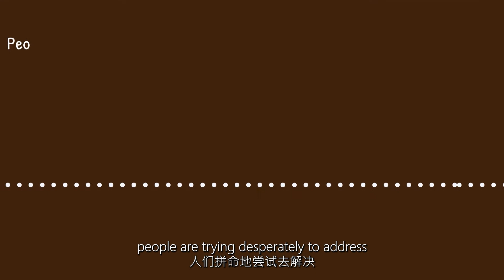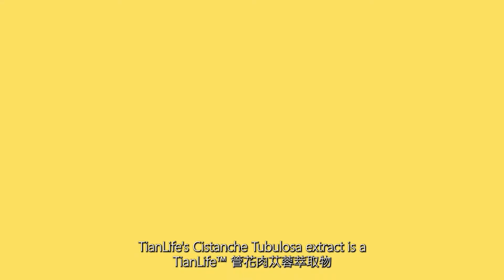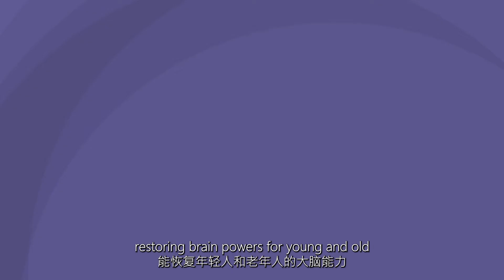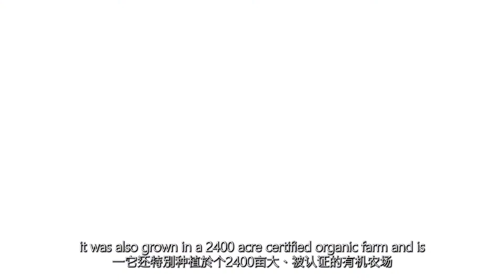What is Cistanche Tubulosa (a.k.a. Cistanche deserticola)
Cistanche Tubulosa (a.k.a. Cistanche deserticola) is an unusual parasitic flower that grows in the Taklimakan Desert Region of Xinjiang, Uyghur Autonomous Region. It can’t produce chlorophyll like most plants; instead it extracts water and nutrients from host plants for energy.

Watch this video to understand

Click here for more information on how it can help your brain function and memory